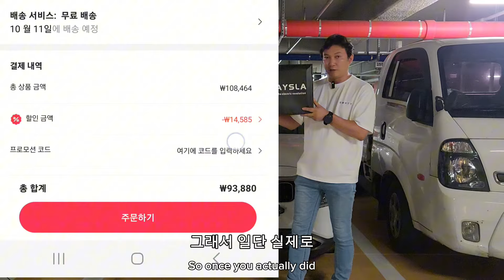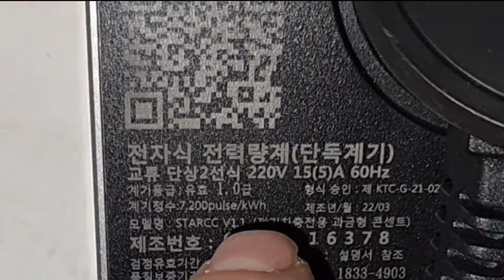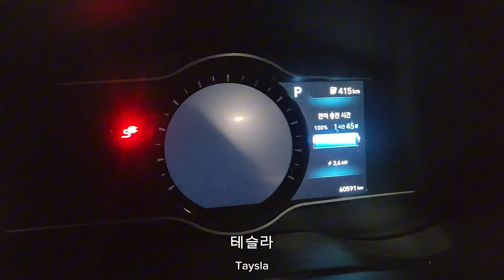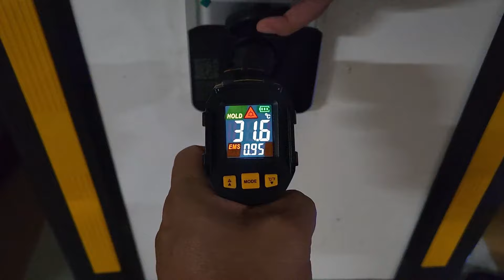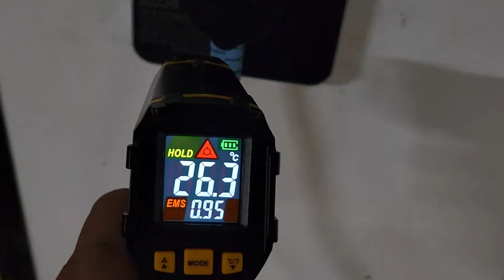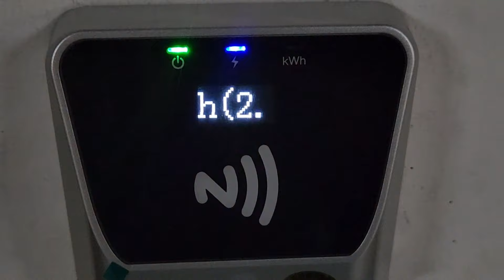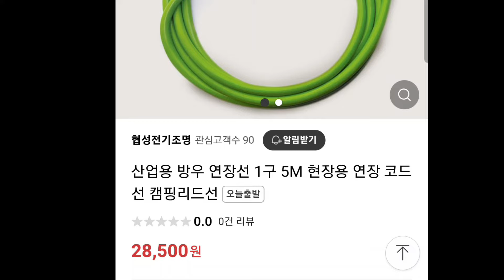220v 전기차충전기 가격 성능 모두 미쳤다 | TAYSLA 충전기의 장 단점은? 솔직한 리뷰 | 고유가시대엔 전기차/충전꿀팁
전기차 이동형충전기 정말 갓성비라고 할만큼 정말저렴하네요.

taysla 충전기 구입링크
이링크는 알릴 어플리에이터 일환으로 일정 수수료를 제공받습니다

충전기 구입하실신지 오래되셨다면은 저처럼 플러그 어딘가 탄곳 없는지 꼭 확인하시고 충전기 뽑을 때나 충전 중 발열이 발생하는지 꼭 확인하시기 바랍니다